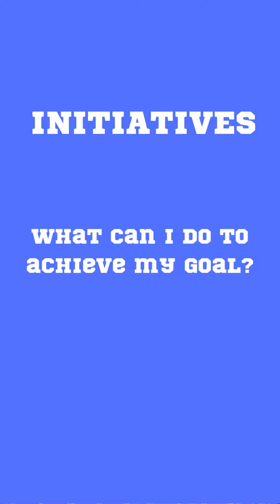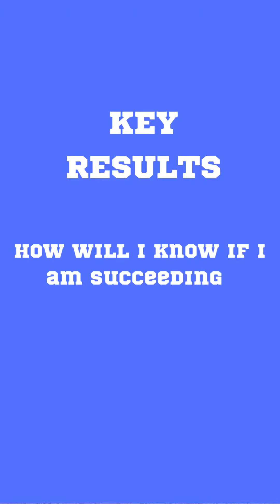✅ Practical financial goals using OKRs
A great way to set practical, actionable goals you can track the progress of is to use a goal setting and tracking system like OKRs.

OKRs are usually used by companies and organizations but it is also fantastic tool to use when setting personal goals.

OKR stands for Objectives and Key Results.

This method is made up of 3 key element:
Objectives, key results and initiatives.

The idea is to bridge the gap between your goals and the strategic actions you need to take to realize those goals.

Example:

**Objective**
(what you want to achieve)

”I want more financial security”

**Key result**

(how do you know if you are achieving your goal)

- I will have a 6-month emergency fund
- I will have 2 sources of income
- I will regularly save and invest.

**Initiatives**

“What can I do to achieve my goal”

- start a side hustle
- automate my savings and investing contributions
- save 10% of my income in an emergency fund each month

Tips to achieve goals you set using the OKR approach:

- limit the number of OKRs you set to 3 per 3 months
- Create a system to track your goals and set aside time to regularly review your goals and make adjustments when needed